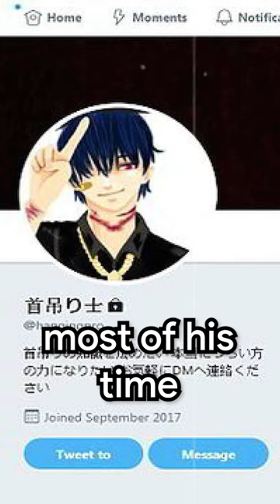Takahiro Shiraishi Used Twitter to Kill 9 People...